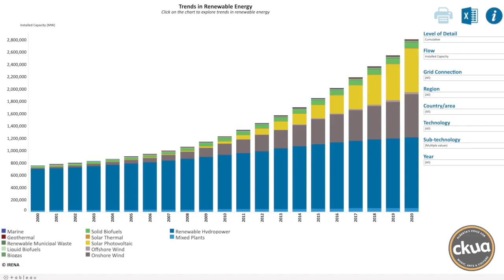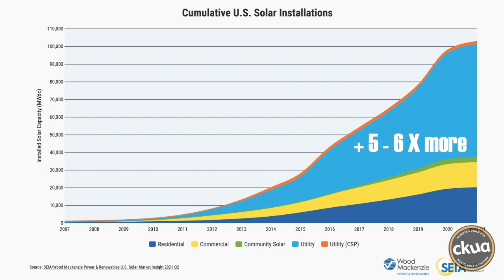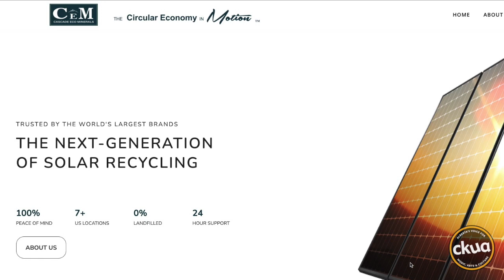2nd Life Solar - Solar Recycling Part 1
Solar Recycling - A company is Phoenix, Arizona is breathing new life into end of life solar modules. They're not only solving the solar recycling challenge, they've already brought a 2nd Life to 600,000 solar modules. These very affordable solar modules are being sold to a whole new market of do-it-yourselfers, RV owners, farmers, home owners and fans of van dwelling.
In Solar Recycling: Part 1 we talk to Janette Freeman of Fabtech Solar Solutions about solar recycling.